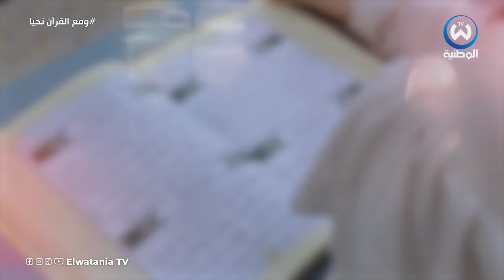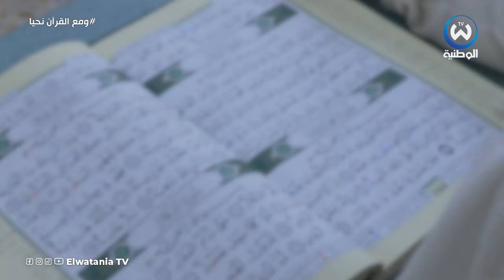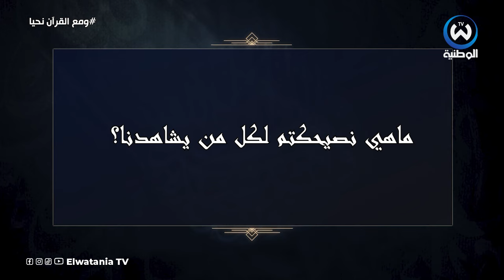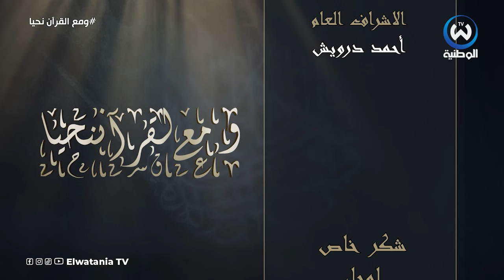الطفلة أنفال من ذوي الهمم العالية أبت إلا أن تكون من أهل القرآن